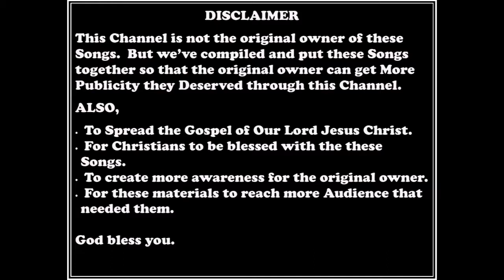Sunny Okosun Let it Be Reggae Rhythms COVID 19 Jesus Has The Answer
Excellent Gospel Music By the Late Sunny Okosun. Must Watch
Please: